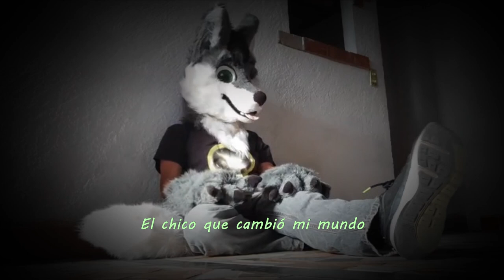El Chico Que Cambió Mi Mundo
Esta canción fue generada con IA, pensando en una personita especial que actualmente me hace compañía. Me gustó mucho el resultado y la edité un poco. Espero que les guste :3

Sígueme en mis otras redes sociales y entérate de más cosas que no verás en YouTube, no tengas miedo que no muerdo (o al menos no se puede a través de Internet :v)